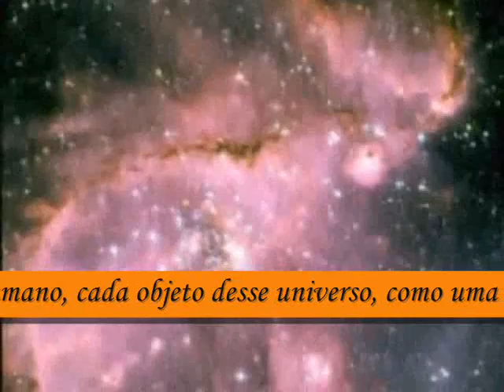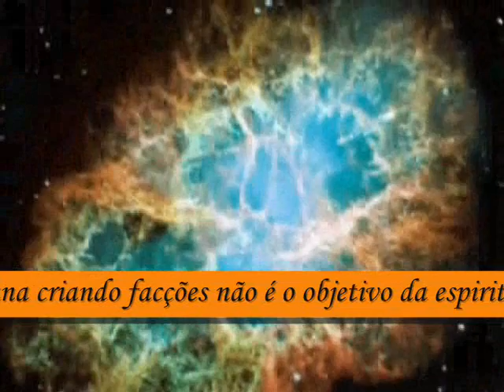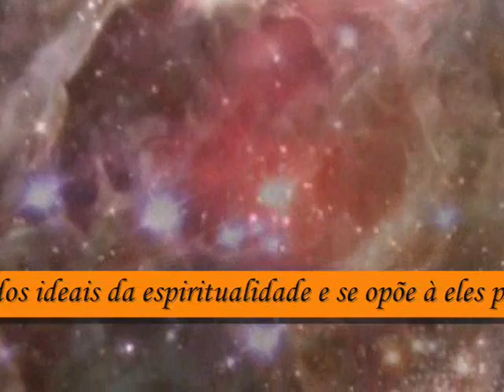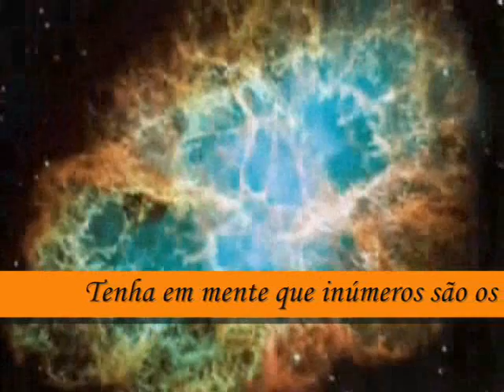ÁNANDA VÁNII MAIO 1957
Mensagem de Bem-aventurança da Lua Cheia de Maio de 1957, em comemoração ao nascimento de Shrii Shrii Ánandamurtijii, em 1921.